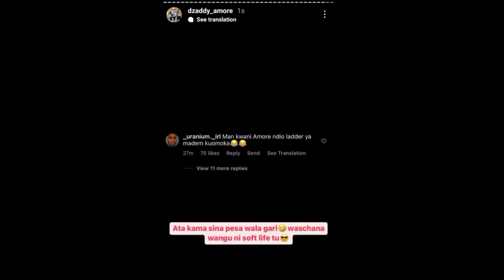NEW COUPLE! Masterpiece Is Now DATING Dzaddy Amore's Ex Fao Shishy! Dzaddy Reacts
Mr Konfirmed Speaks On Masterpiece Dating Dzaddy Amore's Ex Girlfriend Fao Shishy And Then Dzaddy Amore Reacts On Instagram